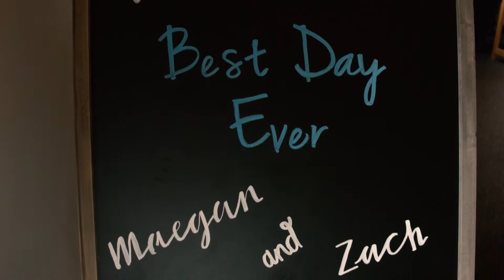Maegan + Zachary | Local Boy DJ